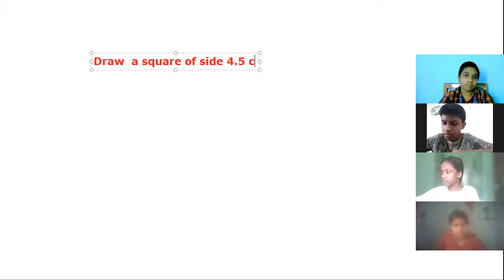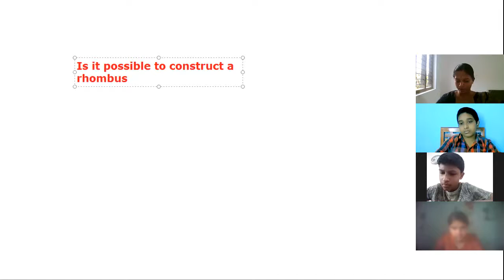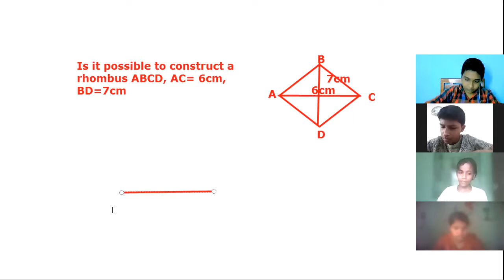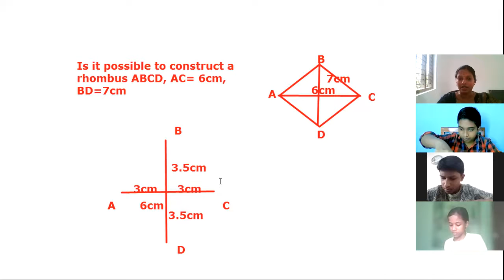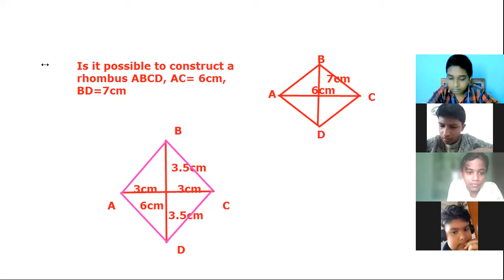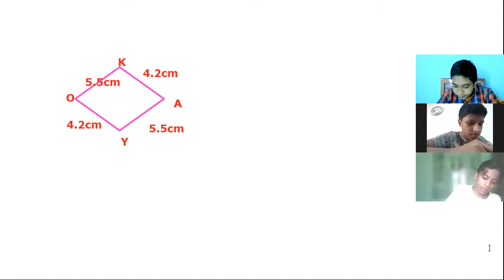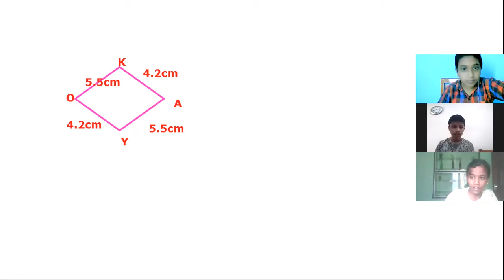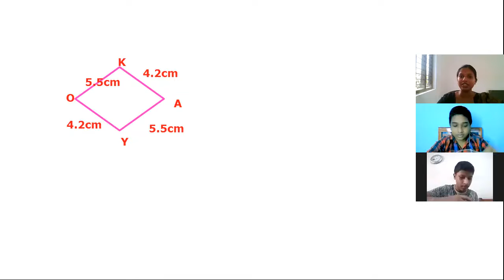CLASS 8 MATHS PART 3; 31 AUGUST 2021